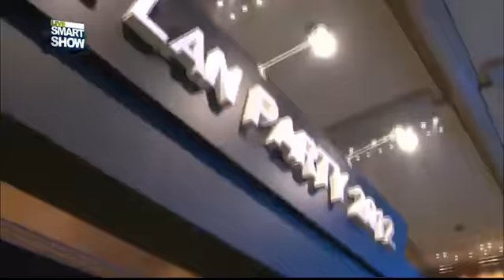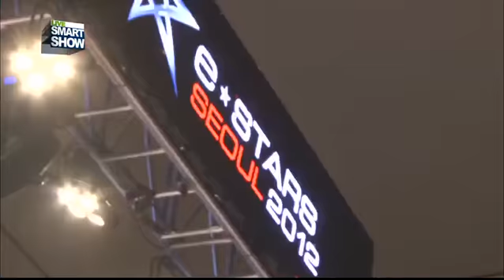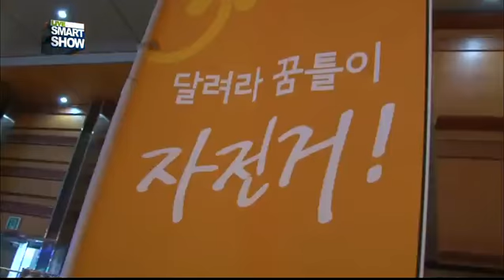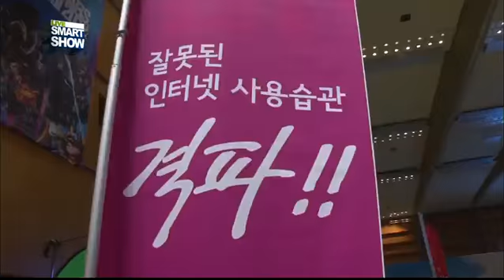게임축제, 'e스타즈 서울 2012'! 에 가다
온 가족이 즐기는 게임축제, 'e스타즈 서울 2012'! 에 가다